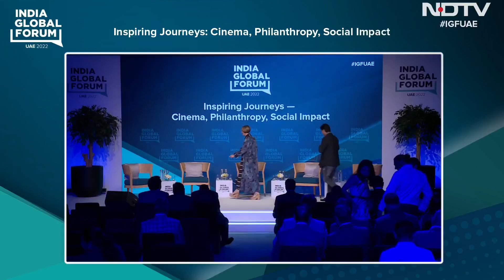All OTT Platforms Have Seen A Huge Boom: Vivek Oberoi On COVID's Impact On Film Viewing Pattern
At India Global Forum, in conversation with Vivek Oberoi, Actor and Investor on Cinema, philanthropy and social impact